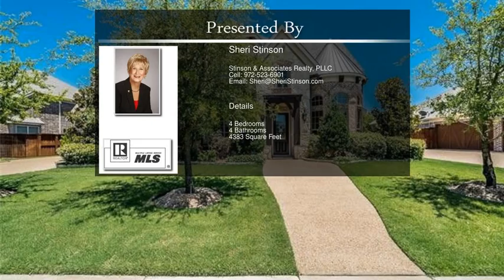132 Townlake Dr, Prosper TX 75078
One of a kind,customized Grand home in sought after Prosper. Owners have spared no expense in this unique home. Attention to detail in every aspect of the design of this property. Formal dining has large windows to bring in the light. Seats up to 8 comfortably. Beautiful Roman Shades designed by Cathy Adams Interiors. His & Her's Studies with striking built-in cabinetry. Rich,dark wood paneling in his study and cool hues in her study. The huge family room has a wall of windows overlooking a lush greenbelt. The striking stone FP soars to the 2nd.floor. A gourmet kitchen with rich granite,dark wood cabinetry,5 burner gas cooktop and built-in Subzero fridge. Follow links for more information & amazing updates